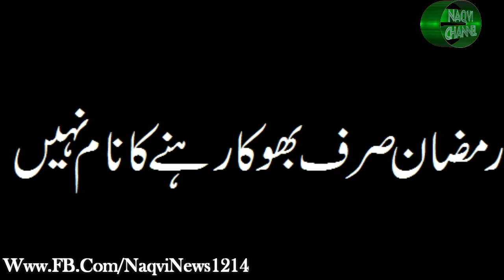Roza Bhookay Rhnay Ka Name Nhi Hai (Naqvi Channel)